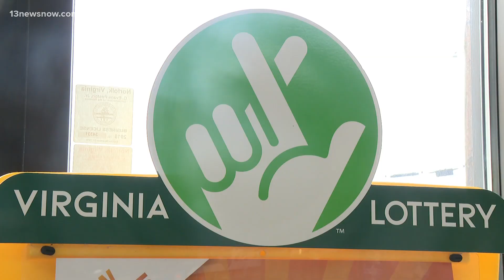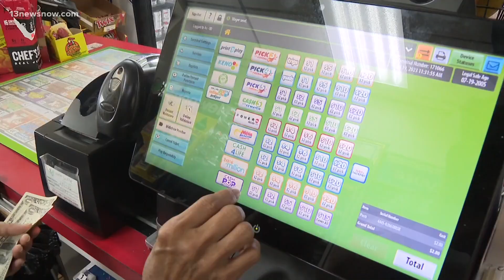Lotto fever ahead of the next Powerball drawing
Lotto fever is in full swing in Hampton Roads! $1 billion is on the line tonight, making it the third-largest Powerball jackpot in history. Photojournalist Jason Walsh spoke with some folks who hope to hit big.